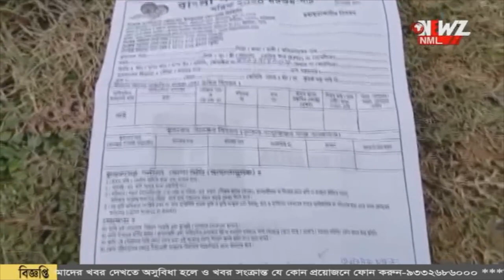ঘূর্ণিঝড়ের তাণ্ডবে ক্ষতিগ্রস্ত চাষের জমি।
ঘূর্ণিঝড়ের তাণ্ডবে ক্ষতিগ্রস্ত চাষের জমি। জল জমে গিয়ে ফসল পচে যাওয়ার আতঙ্কে কৃষকেরা। সরকারী সাহায্যের দাবী।